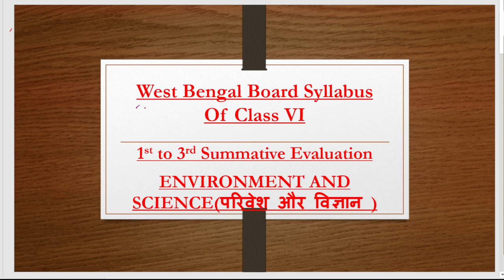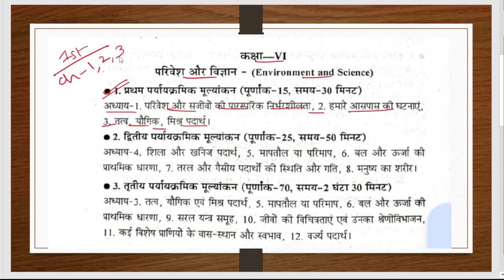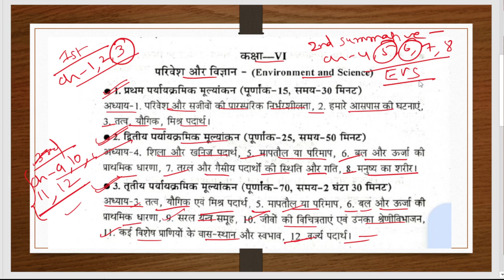West Bengal Board Class- VI -EVS Syllabus||Class -6 परिवेश और विज्ञान ||1st-3rd Summative Evaluation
In this video we discussed about the syllabus of West Bengal Board of class - V EVS syllabus.
HAMARA PARIVESH Book
# parivesh ka book Book
# 1st to 3rd summative evaluation syllabus
# Sahitya jyoti
# Hamara parivesh West Bengal Board class 6 syllabus
# environmental science